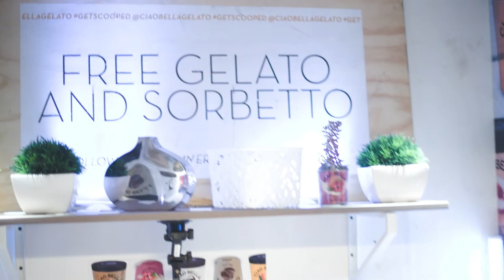Ciao Bella Elevator Gelateria